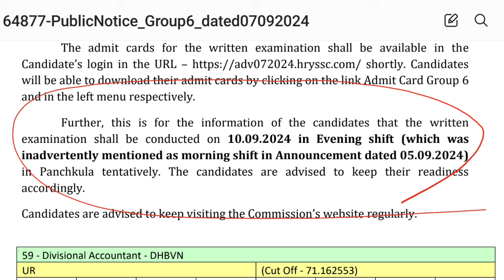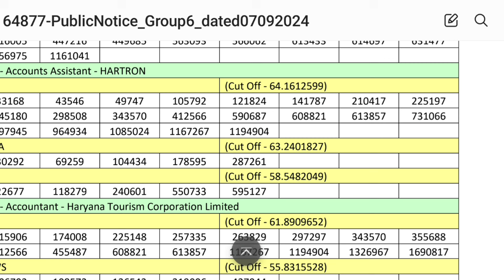Shortlisting of candidates for various Posts in Group 6 as advertised vide Advt. No 7/2024